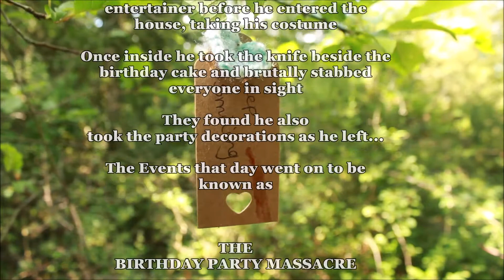RANCID - The Killer Clown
Something we shot a while ago but never got round to finishing, so I clipped it down and made a random micro short film of it. Enjoy :)

The Mask and character in this movie was designed by myself and I have copies of this mask available...

Shot and starring myself and my daughter ^_^